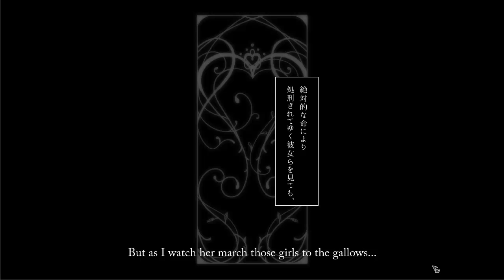Let's Play Flowers Le volume sur printemps Part 5 (Rikka's Panties)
Hello everyone Stay Happy here with anew part of Flowers Le volume sur printemps, in this part Souh and Rikka head to there dorm to unpack and we get a sneak peek at Rikka collection of panties. We also learn there the Amities is a group of three and Mayuri is the third girl! We there study Mayuri and Rikka to see why they are the most popular out of everyone.